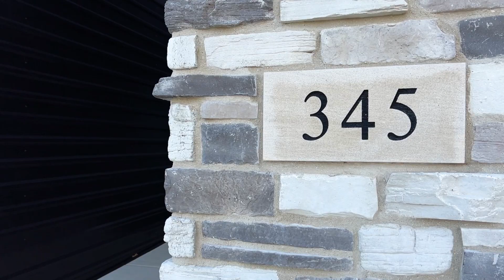Modern Luxury in Crown Point: 345 Sawgrass Drive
Modern, luxurious, and a superb location! This 2 bedroom, 2.5 bathroom maintenance-free townhome in Sawgrass is loaded with upgrades and couldn't sit in a better location.    A sleek and spacious kitchen is accented with quartz countertops, custom lighting, and stainless appliances.  Spa like bathrooms, walk-in closets, and a green space with privacy divide in the backyard, all surrounded by a gorgeous community.  So much to love and so much we'd love for you to see.  Call for a private showing to make Sawgrass your new home.